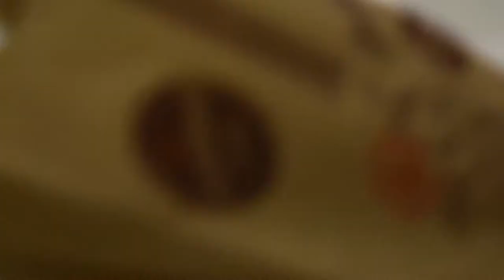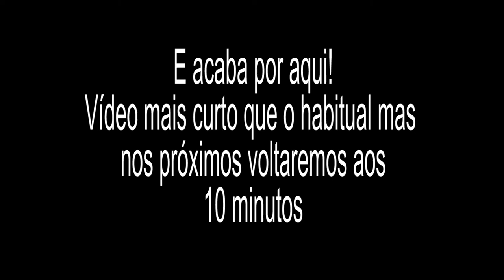4 ANOS DE NAMORO!!! (INTERRAIL VLOG 5)